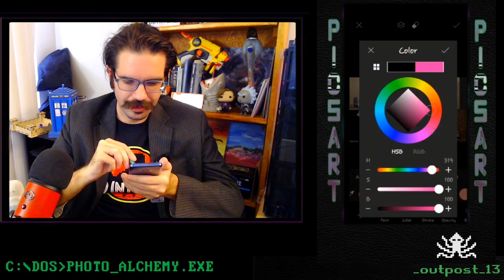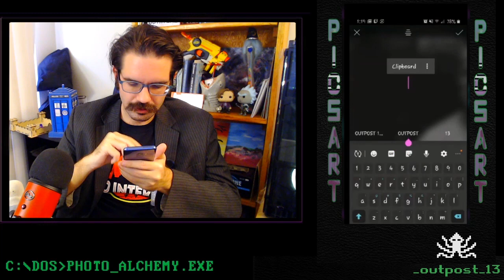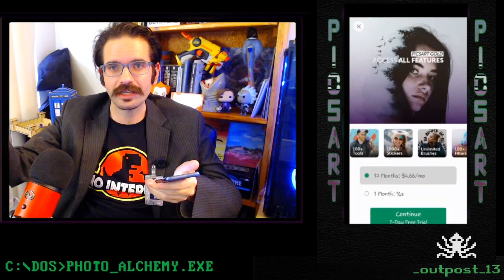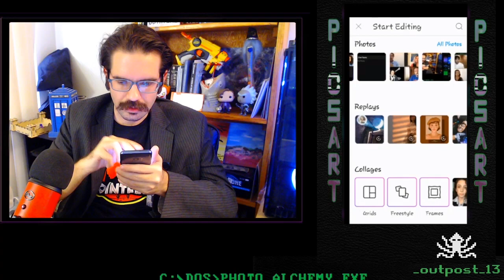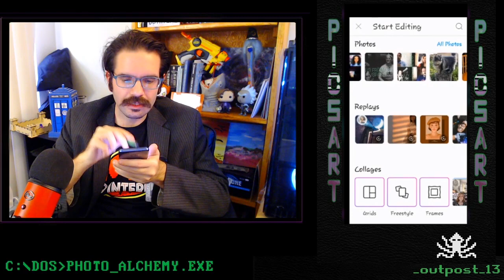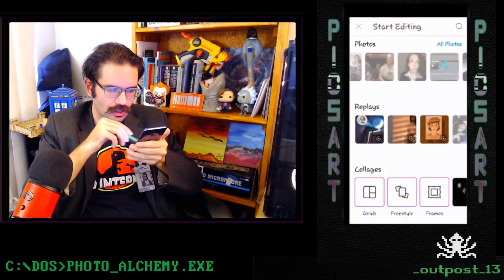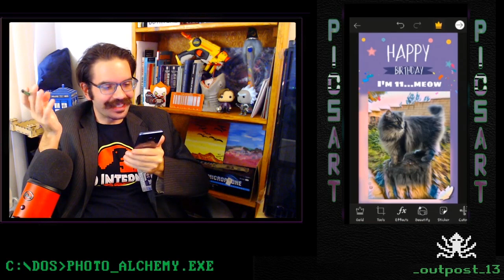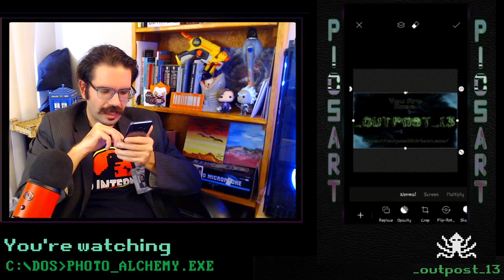June 1, 2020: Photo Alchemy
Discover the inner sanctum with Cory Wyszynski. Photo Alchemy on Outpost 13!